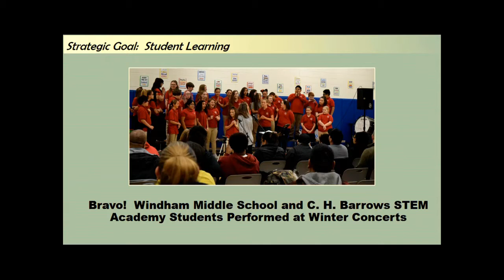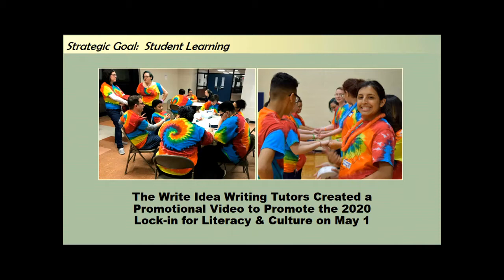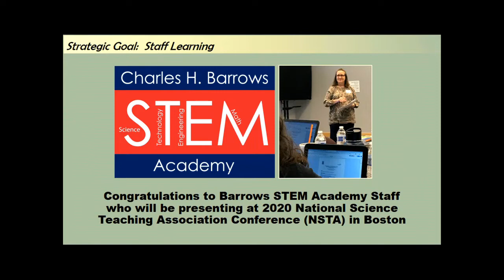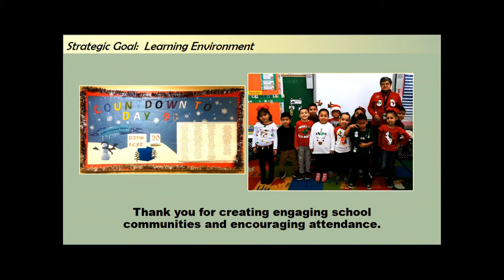Windham Board of Education Meeting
Windham, CT Board of Education Meeting or Event